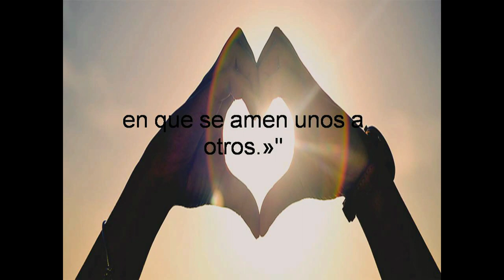GIOVANNI BLANCO CREO